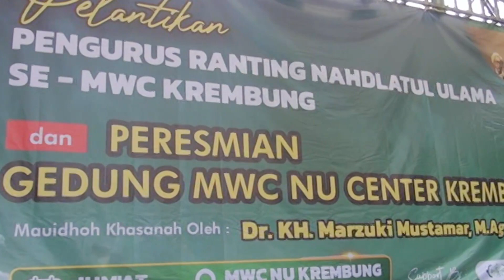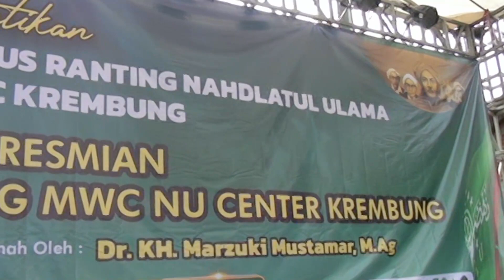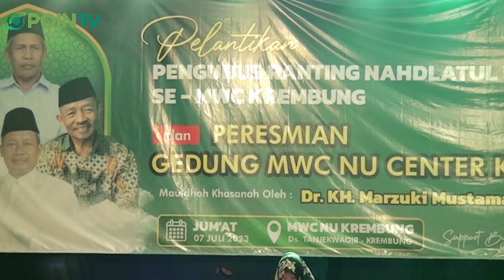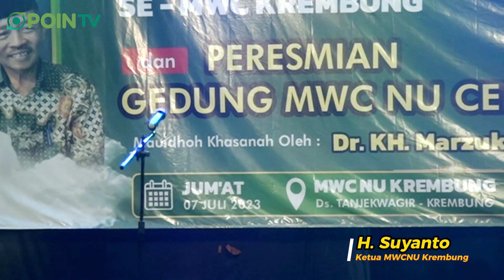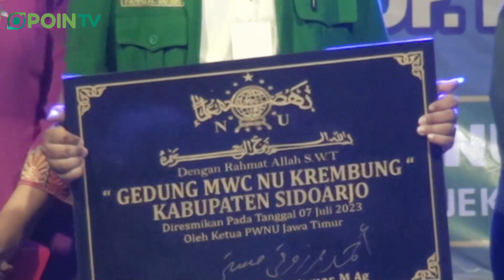KH Marzuki Mustamar. Peresmian MWCNU Center dan Pelantikan Pengurus Ranting Nahdlatul Ulama Krembung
Peresmian kantor MWC Center serta pelantikan seluruh pengurus ranting Nahdlatul Ulama Se-Kecamatan Krembung. Ceramah agama oleh ketua umum PWNU Jawa Timur Dr. KH. Marzuki Mustamar